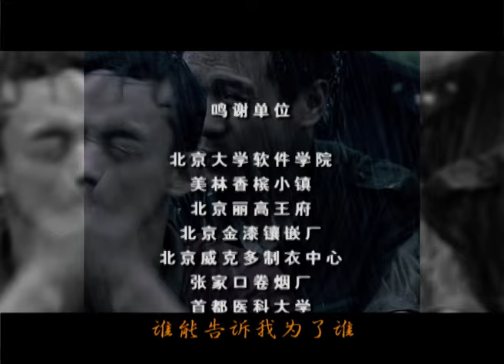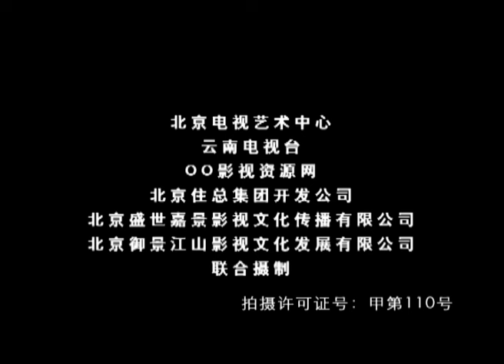【FULL】绝对现场 EP27 主演：孙淳、吴越（特邀：陈建斌、柳云龙、王茜）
中文剧名：绝对现场/刑警使命
主演：孙淳、吴越 （特邀：陈建斌、柳云龙、王茜）
剧情简介：刑侦二队队长周民凯（孙淳饰）和侦察员郝佳（吴越饰）、余长路、耿雨亮等新一代公安干警，在他们的刑侦工作中，面对一件件扑逆迷离、耐人寻味的悬疑案件，克服了重重困难险阻，从点滴的不为人注意的现场入手，把表面看来没有任何意义的线索、痕迹，重组成不可辩驳的案件证据，竭尽全力以警察之躯，坦然地面对生死，在抓捕和惩治罪犯中，奋力地捍卫着正义和光明，而可爱的公安干警们也因此尝尽了人间的悲欢离合